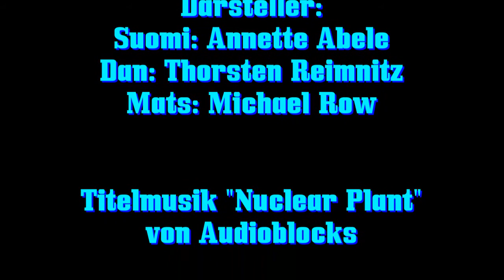Flat Flute Divers #25: Stocherkahn gesichtet | Ein kleiner, unspektakulärer Tauchgang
Ein kleiner Tauchgang soll es noch sein, einfach und unspektakulär: Die Flat Flute Divers suchen in der Seebrugger Bucht des Schluchsees nach dem dort versunkenen Stocherkahn. Nicht mehr, nicht weniger...

Die Flat Flute Divers im Internet:

► Fanshop: kommt bald!